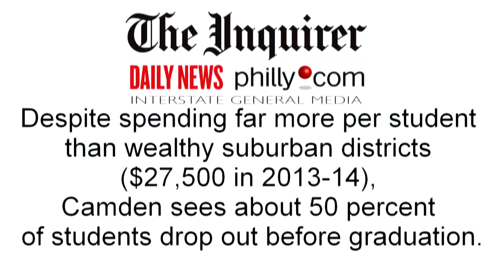Garry Cobb for Congress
Garry Cobb New Jersey 1st Congressional District.